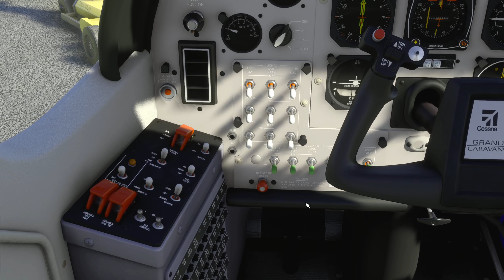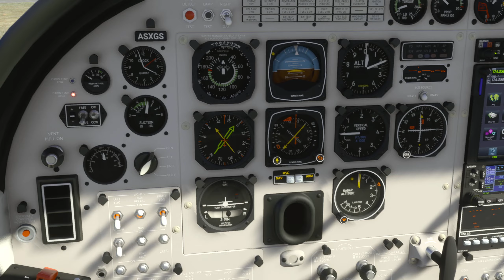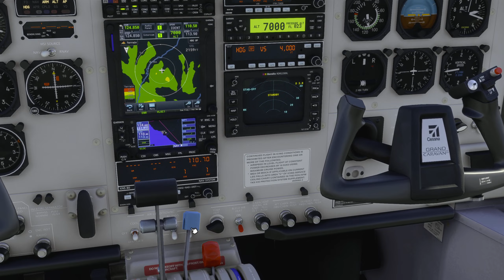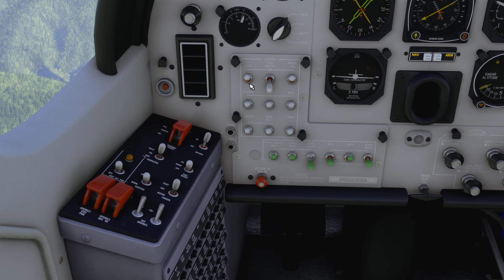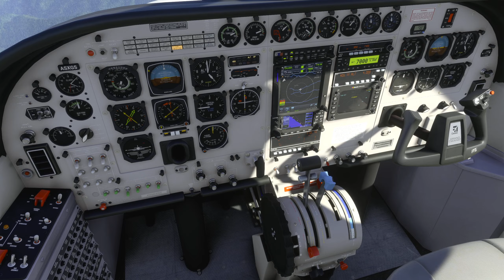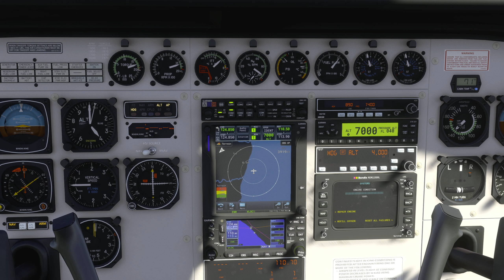MSFS 2020 ➤ Москва - Анапа - Геленджик - Краснодар - Туапсе - Сочи #5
Перелет по маршруту: Москва - Анапа - Геленджик - Краснодар - Туапсе - Сочи. Москва - Анапа (на А330), далее пересаживаемся на Cessna 414, Cessna Grand Caravan 208b (Black Square) и визуально по югу России.
Установлены сценарии аэропортов и landmark Москвы (кому нужно, пишем в коментах, ссылки дам)